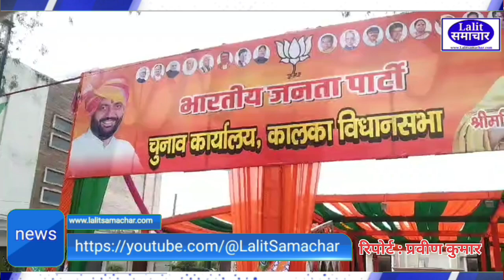एक दिल ले के आयी हूँ हजारों के दिलों में बसना चाहती हूँ - शक्ति रानी शर्मा ll#news